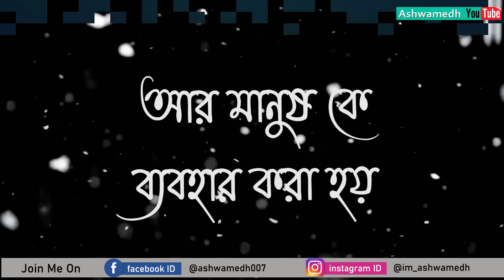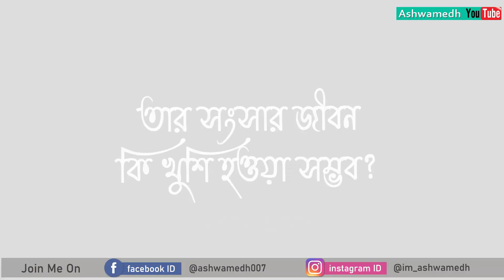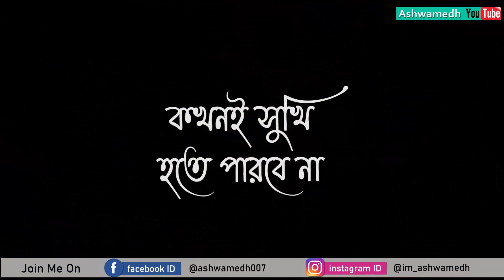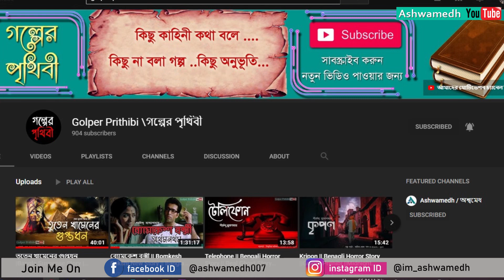সুখী তুমিও হবে না || Powerfull Bangla Motivation || Ashwamedh || Bangla Love Motivation || Quotes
@Ashwamedh / অশ্বমেধ
MOST POPULAR VIDEO LINKS OF ASHWAMEDH
bangla breakup motivation 2020
motivational speech bangla love
ashwamedh motivation
ashwamedh channel
best study motivation video bangla
motivation video in bengali
bengali motivational speaker
bengali motivational video whatsapp status
bengali motivational video new
bengali motivational video status
success motivation bangla
bengali inspirational quotes with images
monishider kotha
best bengali motivational quotes
life changing motivational quotes bengali
bangla love motivational video
love motivation status bangla
bengali motivational channel
breakup motivational video bengali
love breakup motivation video bengali
life change motivation bangla
bangla success motivation